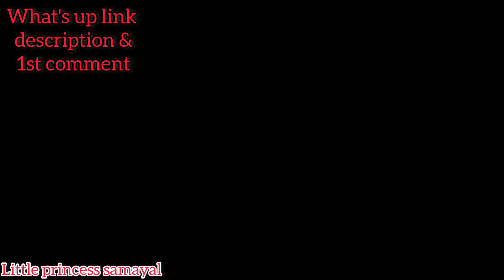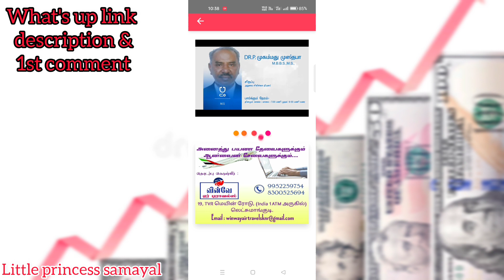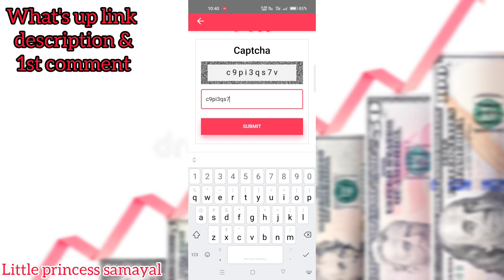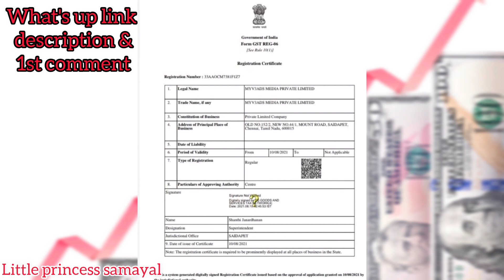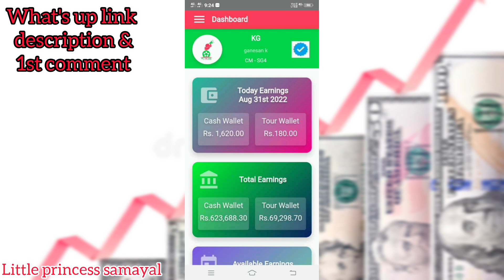online money earning app | online work from home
Myv3 whatsapp group link-2👇
Click and join 👇